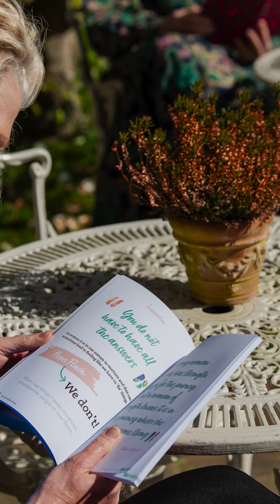Support Small UK - Retreat Day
More about the Retreat day!

Imagine a day in which you can unwind, meet interesting likeminded people, laugh and relax at the same time, can you imagine? It was even better!

Amazing location, company, food, drinks and service with the plus factor of finishing the day in the swimming pool, sauna and hot tub!

I had fun documenting the day and doing the mini photoshoots with those amazing ladies and I hope the images bring back great memories of the day. Thank you for trusting my work and inviting me to join the day.

Looking forward to the next one!

Venue: The Green Way Hotel and Spa
Photos and video by me :)